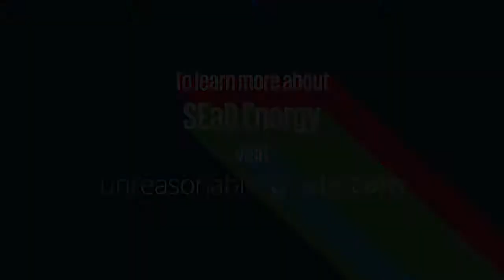Turning Waste into Fuel | Sandra Sassow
Organic waste travels over 300 million miles every day, with municipal waste collection creating a massive carbon footprint and leaving a gaping missed opportunity for energy renewal in its wake.

Sandra Sassow co-founded SEaB Energy to work towards a future in which cities or remote communities can capitalize on their waste to create renewable sources of energy and curb the negative impacts of waste collection processes. SEaB’s shipping container devices can be placed behind community locations such as grocery stores and hospitals, where they use bacteria to anaerobically digest organic waste created at that location and produce usable fertilizer, electricity, and water as a result.
To date, SEaB Energy has offset 20 million pounds of waste, and by the end of 2017, will have diverted 120 million pounds from going to landfill, all of which begs the question: Why would we pay to have someone collect and remove waste capable of yielding valuable resources?